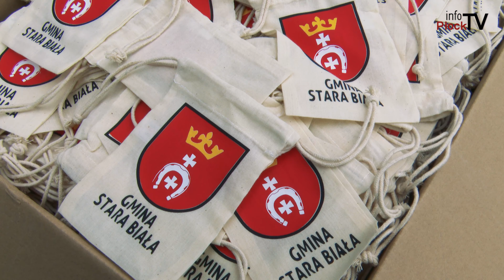Dożynki w Gminie Stara Biała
Chcesz nam coś przysłać lub nas odwiedzić? Zapraszamy:

infoPłockTV
3 Maja 18 / 102
09 - 402 Płock
Poniedziałek - Piątek
godz. 9:00 - 17:00